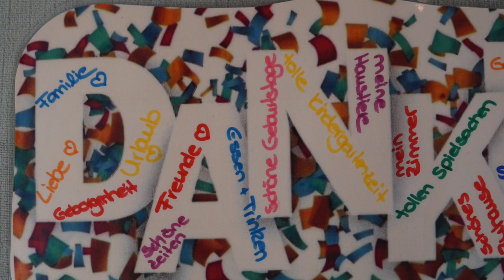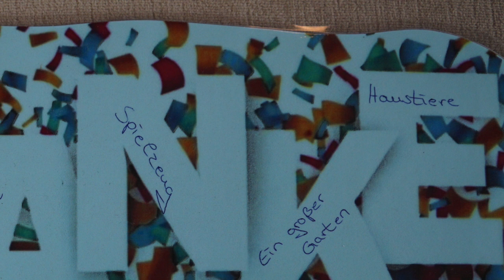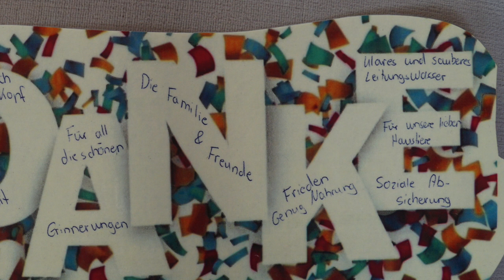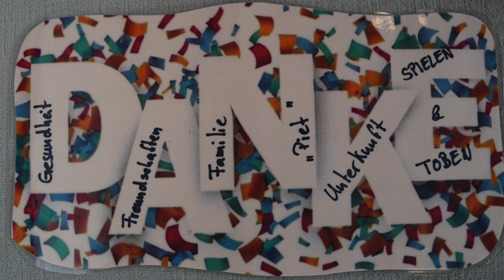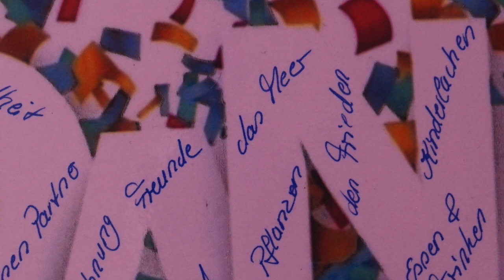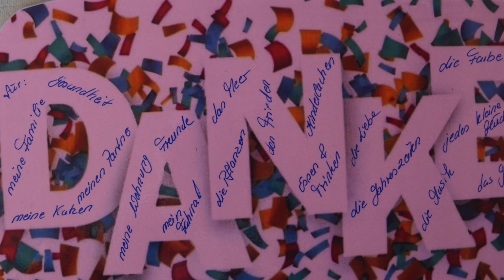Sonntagsgruß zum Erntedankfest 2020 in der Voslapper Kirche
In Voslapp feiern wir regelmäßig Gottesdienste mit dem Kindergarten. So auch in dieser Erntedank-Woche 2020. Lassen Sie sich mit diesen bewegten Bildern von dem kreativen Kindergartengottesdienst einstimmen auf den Erntedankgottessonntag.